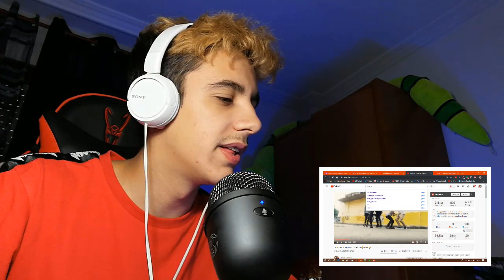ISKIUSMI PANITA 😈🔥 (REACCIÓN) Big Soto - ISKIUSMI Panita (Video Oficial) ft Adso x Trainer